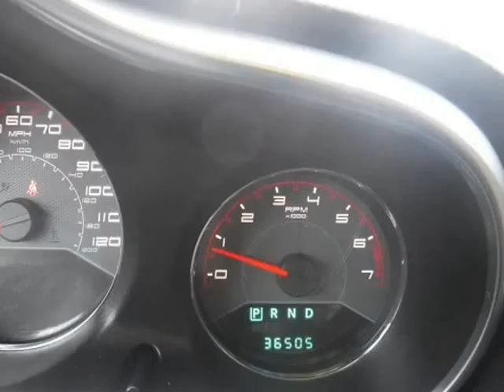2013 Dodge Avenger (Murfreesboro, Tennessee)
Liberty Motors
1601 NW Broad St
Murfreesboro